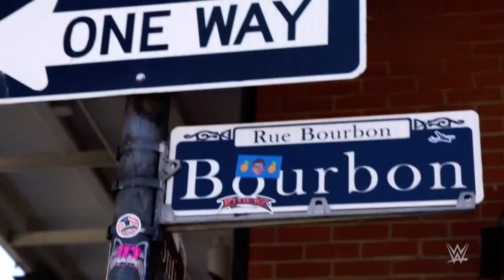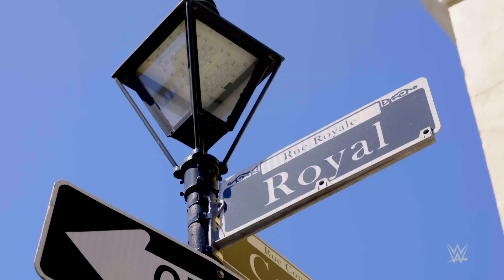WWE themes take over the streets of New Orleans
An impromptu performance of WWE theme songs catch people by surprise at famous landmarks in New Orleans ahead of WrestleMania.
The Soul Rebels
SC: thesoulrebelsNOLA